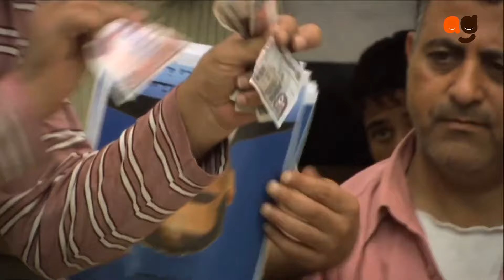مسلسل سوسن بدر رمضان 2024 | قلع الحجر | الحلقة (30) الثلاثون والاخيرة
مسلسل قلع الحجر كامل بدون فواصل  | سوسن بدر ومحمد رياض  | رمضان 2024
في إطار درامي، تدور أحداث المسلسل في الصعيد، حول قصة حدثت بالفعل، حيث العمدة (فرماوي)، والشاب المتمرد (عبدالحي) الذي يدخل في عدة أزمات بسبب تسلط والديه، كما يتطرق العمل إلى قضية حقوق المرأة.
أبطال مسلسل
طاقم العمل: سوسن بدر
  محمد رياض
 سميرة عبدالعزيز
  منى عبدالغني
 رانيا فريد شوقي